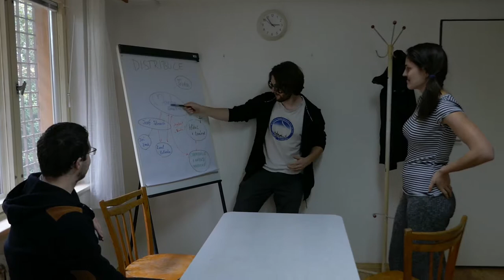Účastnické video KŠMF 2019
Tradiční hrou na Kroměřížské ŠMF je tvorba videí týmy složenými z účastníků akce. Zadání, že má jít o "bondovku" se v tomto případě podařilo dodržet asi tak špatně, jako kvalita zvuku :(